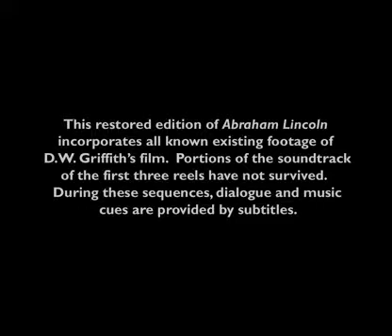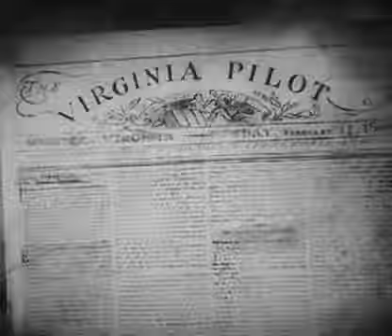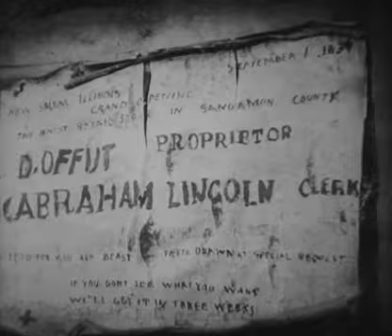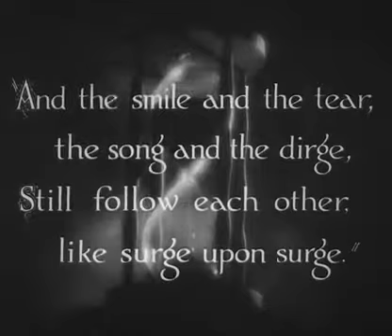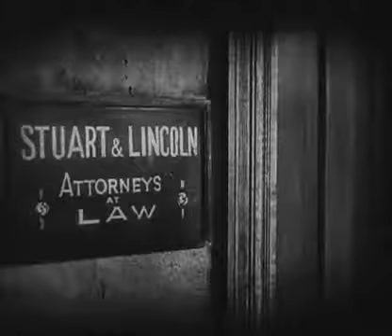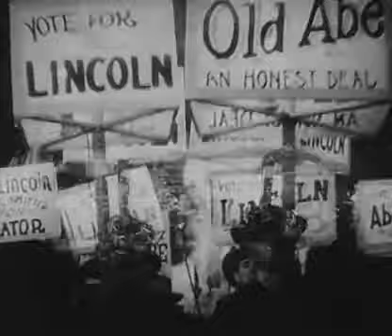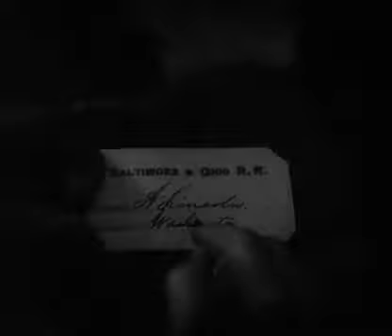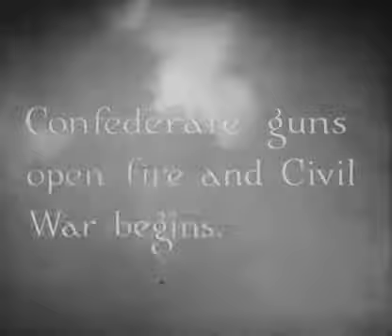Abraham Lincoln (1930)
Abraham Lincoln, also released under the title D. W. Griffith's "Abraham Lincoln", is a 1930 Pre-Code biographical film about American president Abraham Lincoln directed by D. W. Griffith. It stars Walter Huston as Lincoln and Una Merkel, in her second speaking role, as Ann Rutledge. Her first speaking role was in a short film, Love's Old Sweet Song (1923) filmed in the Phonofilm sound-on-film process. The script was co-written by Stephen Vincent Benét and Gerrit Lloyd, author of the Civil War prose poem John Brown's Body. This was the first of only two sound films made by Griffith. The film entered the public domain in 1958 due to the rights holders failure to renew the copyright after 28 years.

Produced by - D. W. Griffith, Joseph M. Schenck
Written by - Stephen Vincent Benet, John W. Considine Jr., Gerrit J. Lloyd
Starring - Walter Huston, Una Merkel, William L. Thorne, Ian Keith
Cinematography - Karl Struss
Edited by - John W. Considine Jr., James Smith
Language - English